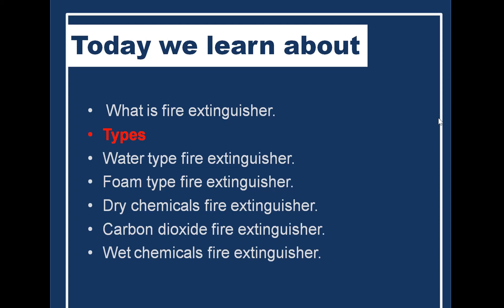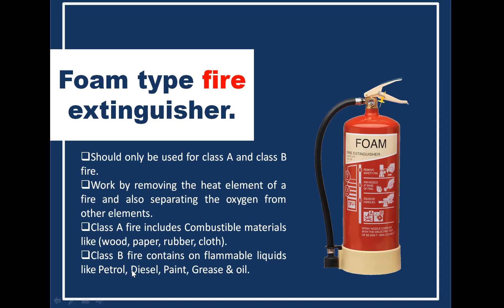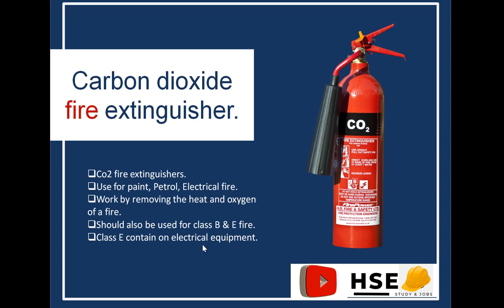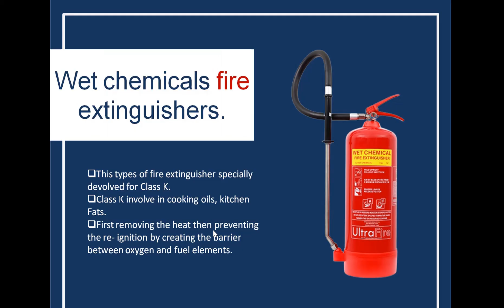What is fire extinguisher | fire extinguisher types |in Urdu/Hindi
Hi Gays!

Welcome to HSE Study & jobs
Today we learn about fire extinguisher. Types of fire extinguisher. Safety Measures.
Water type fire extinguisher.
Foam type fire extinguisher.
Dry chemicals fire extinguisher.
Carbon dioxide fire extinguisher.
Wet chemicals fire extinguisher.

we make videos about HSE study & jobs.